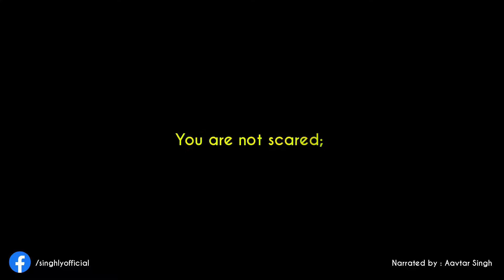Best Motivational Video | Don't Give Up | inspirational